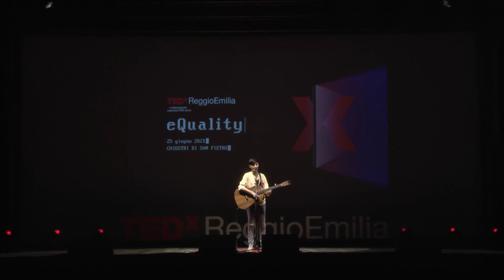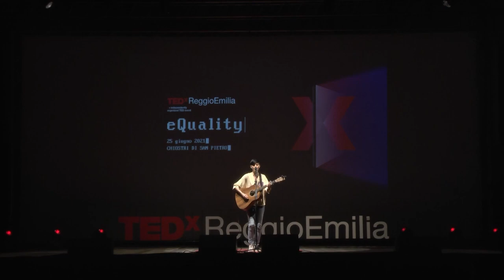Il linguaggio della musica è universale | Antonella Lo Coco | TEDxReggioEmilia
Siciliana di nascita ma emiliana d’adozione, fin da piccolissima Antonella ha chiara la sua passione: cantare su un palcoscenico.

A 16 anni forma la sua prima band per cui è interprete e autrice. In seguito fa parte degli Shadow Zone, con cui apre il concerto di Elisa all’Arena di Verona e a Pesaro nel 2008.

Nel 2012 la svolta: è finalista alla quinta edizione di X Factor. Antonella è stata considerata la vincitrice morale dell’edizione (in cui si classifica terza) nel corso della quale ha raccolto in ogni puntata i commenti positivi di tutti i giudici: tecnica, grinta, carisma, personalità e voce sono le qualità che le vengono riconosciute unanimemente.
La carriera di Antonella si apre anche al mondo del cinema, come attrice e cantautrice (Ci vuole un gran fisico – diretto da Sophie Chiarello, 2013 – che ha come protagonista Angela Finocchiaro).
Nel corso della sua carriera discografica, ha pubblicato pubblicato numerosi album, singoli e collaborazioni con cantanti italiani (tra cui Fiorella Mannoia, Loredana Bertè, Emis Killa).
Dal 2013, Antonella si è dedicata anche alla TV, pratecipando a diverse trasmissioni, anche come giudice di nuovi talenti musicali (trasmissione Io canto di Gerry Scotti).

A giugno 2019 è uscito il suo singolo FELICI IN DUE che racconta la sua storia d’amore con la donna
che poi ha sposato. La canzone ha avuto un forte impatto mediatico visto il tema sensibile trattato.

MUSIC AS A UNIVERSAL LANGUAGE
Antonella has Sicilian origins, but grew up in Emilia Romagna. Since when she was a child, she has always had a clear passion: singing on stage.
When she was 16, she formed her first band, as a singer and an author of her own songs. She was also a member of Shadow Zone, that opened Elisa's concerts at Arena di Verona and Pesaro in 2008.
The year 2012 marked a turning point, when she reached the last round of the fifth X Factor edition. Antonella was named the "moral winner" of that edition (being placed third): all judges were unanimous in the positive comments they made in each episode about her good qualities in terms of technique, determination, charisma, personality and voice.
Antonella also started a career in cinema, as an actress and a singer-songwriter (Ci vuole un gran fisico – by Sophie Chiarello, 2013 – with Angela Finocchiaro as the main character).
Her recording career can list several best-selling albums and singles; she also collaborated with Italian singers, such as Fiorella Mannoia, Loredana Bertè, and Emis Killa.
Since 2013, Antonella has also taken part in different TV programs, for instance as a judge of new musical talents (Io canto with Gerry Scotti).
In June 2019 her single FELICI IN DUE was released, a song about her love story with the woman she got married to, which had a strong media impact due to the sensitive subject discussed.
 Antonella has Sicilian origins, but grew up in Emilia Romagna. Since when she was a child, she has always had a clear passion: singing on stage. When she was 16, she formed her first band, as a singer and an author of her own songs. She was also a member of Shadow Zone, that opened Elisa's concerts at Arena di Verona and Pesaro in 2008.
The year 2012 marked a turning point, when she reached the last round of the fifth X Factor edition. Antonella was named the "moral winner"
Antonella also started a career in cinema, as an actress and a singer-songwriter (Ci vuole un gran fisico – by Sophie Chiarello, 2013).
She also collaborated with Italian singers, such as Fiorella Mannoia, Loredana Bertè and Emis Killa.
In June 2019 her single FELICI IN DUE was released, a song about her love story with the woman she got married to, which had a strong media impact due to the sensitive subject discussed. This talk was given at a TEDx event using the TED conference format but independently organized by a local community.